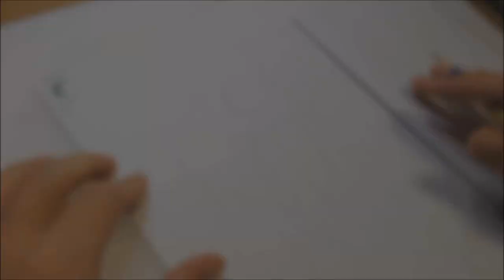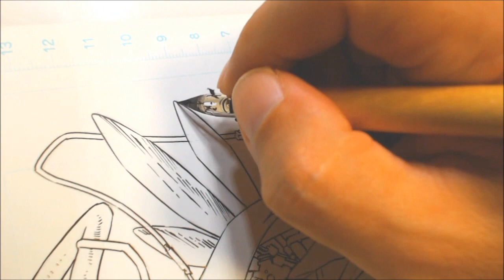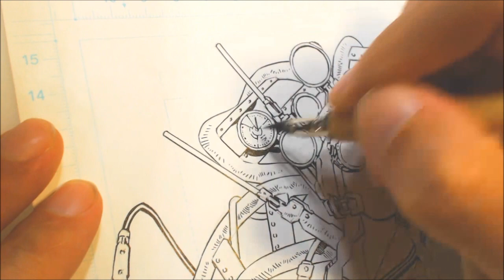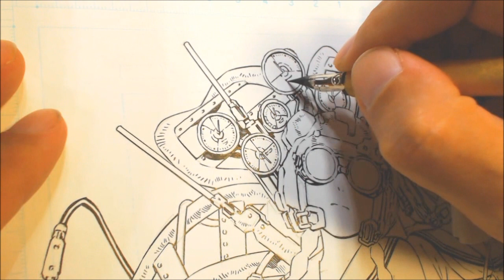作画風景07 百合展2018 リリィシステム 1/2 下描き・ペン入れ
百合展2018に出展するイラストの原稿作業を撮影しました。

このイラストはTシャツになってます。
百合展2018、もしくはヴィレッジヴァンガード ネット通販にて是非！